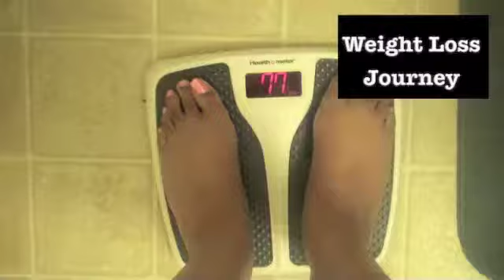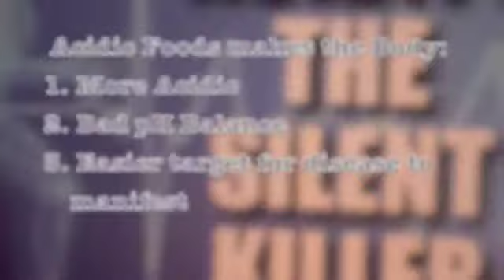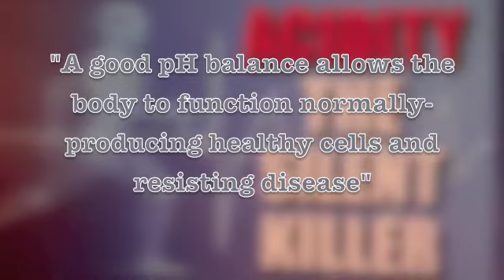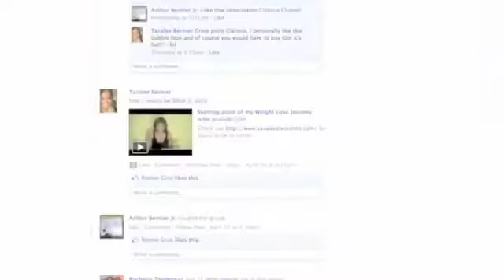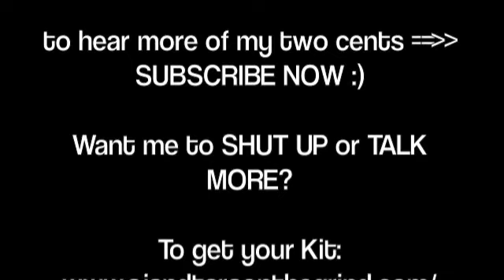#1 Reason Soda Affects your Health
Buy your own Alkaletes or Get more Info. on Yoli Kit @

Stop drinking Soda it affects your body and Im not just talking about your weight.